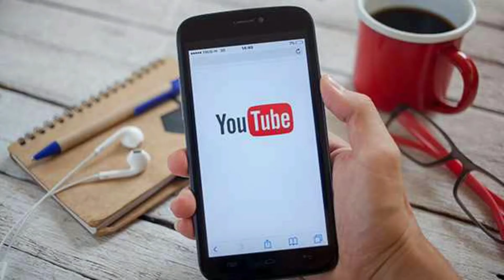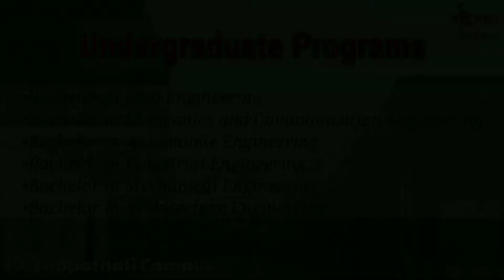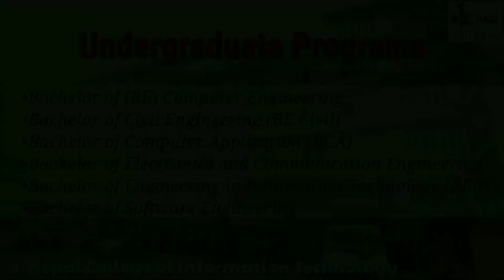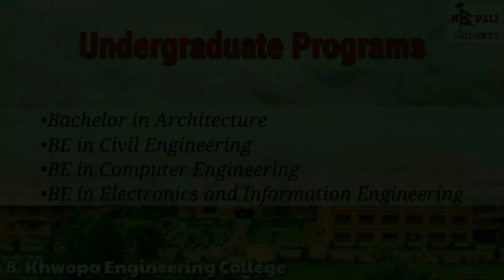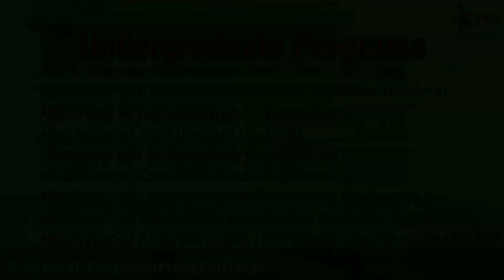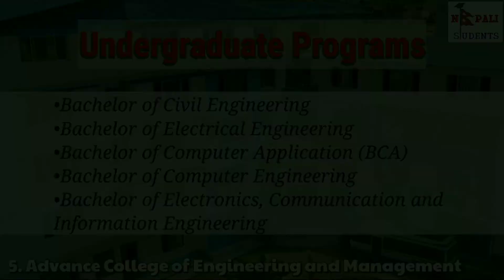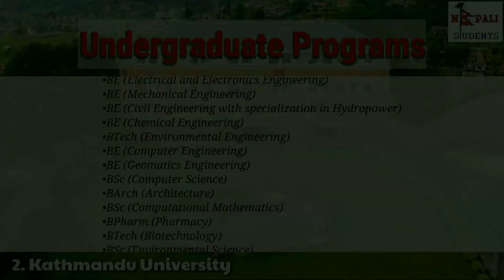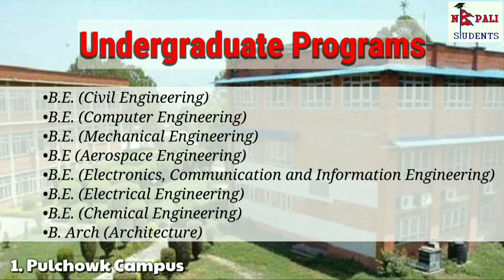Top 10 Best Engineering Colleges of Nepal (Ranking)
List of Top 10 Engineering Colleges in Nepal

1. Pulchowk Campus
Location : Lalitpur, Bagmati Pradesh, Nepal

Undergraduate Programs:
B.E. (Civil Engineering)
B.E. (Computer Engineering)
B.E. (Mechanical Engineering)
B.E (Aerospace Engineering)
B.E. (Electronics, Communication and Information Engineering)
B.E. (Electrical Engineering)
B.E. (Chemical Engineering)
B. Arch (Architecture)

2. Kathmandu University
Location : Dhulikhel, Bagmati Pradesh, Nepal

Undergraduate Programs:
BE (Electrical and Electronics Engineering)
BE (Mechanical Engineering)
BE (Civil Engineering with specialization in Hydropower)
BE (Chemical Engineering)
BTech (Environmental Engineering)
BE (Computer Engineering)
BE (Geomatics Engineering)
BSc (Computer Science)
BArch (Architecture)
BSc (Computational Mathematics)
BPharm (Pharmacy)
BTech (Biotechnology)
BSc (Environmental Science)

3. Kathmandu Engineering College

Undergraduate Programs:
Bachelors in Architecture
Bachelors in Civil Engineering
Bachelors in Computer Engineering
Bachelors in Electrical Engineering
Bachelors in Electronics and Communication Engineering

4. Kantipur Engineering College

Undergraduate programs:
Bachelor of Civil engineering
Bachelor of Computer Engineering
Bachelor of Electronics and Communication Engineering

5. Advance College of Engineering and Management

Undergraduate programs:
Bachelor of Electrical Engineering
Bachelor of Computer Application (BCA)
Bachelor of Electronics, Communication and Information Engineering

6. Nepal Engineering College

Undergraduate Programs:
Bachelor in Civil Engineering (For Diploma Holders)
Bachelor of (BE) Computer Engineering
Bachelor of Architecture (B.Arch)
Bachelor of Civil Engineering (BE Civil)
Bachelor of Civil and Rural Engineering
Bachelor of Electrical and Electronics Engineering
Bachelor of Engineering in Information Technology (BE.IT)

7. Lalitpur Engineering College

8. Khwopa Engineering College

Undergraduate Programs:
Bachelor in Architecture
BE in Civil Engineering
BE in Computer Engineering
BE in Electronics and Information Engineering

9. Nepal College of Information Technology

Undergraduate Programs:
Bachelor of Software Engineering

10. Thapathali Campus

Undergraduate Programs:
Bachelor in Civil Engineering
Bachelor in Electronics and Communication Engineering
Bachelor in Automobile Engineering
Bachelor in Industrial Engineering
Bachelor in Mechanical Engineering
Bachelor in Architecture Engineering